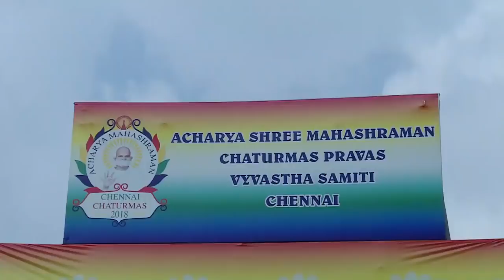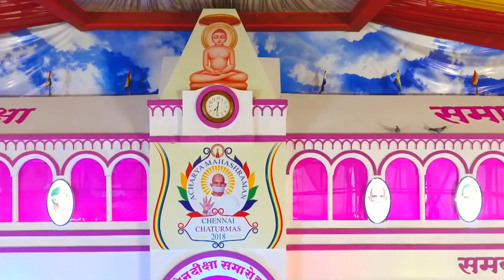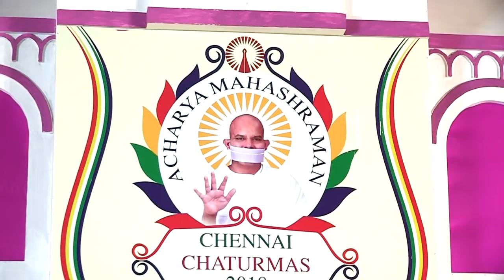Diksha Samaroh Mumuksh Preksha & Mumuksh Swetha PART -1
Mumuksh Preksha & Mumuksh Swetha
On 11 November 2018
His holiness Acharaya Masharaman ji
Chennai Chaturmas 2018